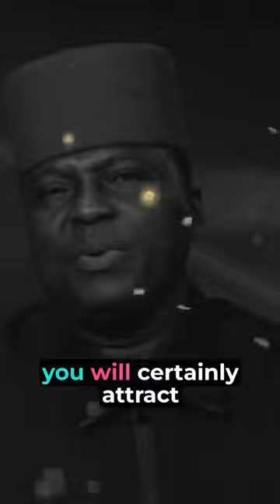Stop Attracting Evil Eyes to Yourself || Guru Deseye Subai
If you post your happy moments or flunked, your achievements in life on social media, church testimonies bordering on financial breakthroughs and contracts arouses jealousy, you will certainly attract the evil eye. Many pastors, politicians, spiritual teachers, actors and actresses, media personalities, et cetera always attract avalanche of evil eyes upon themselves.